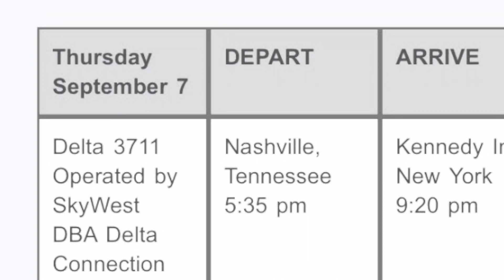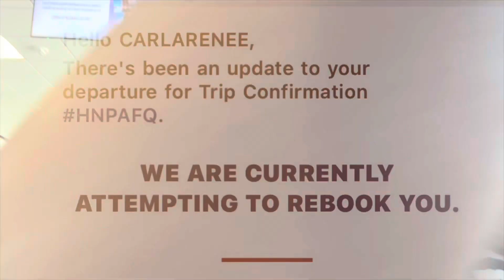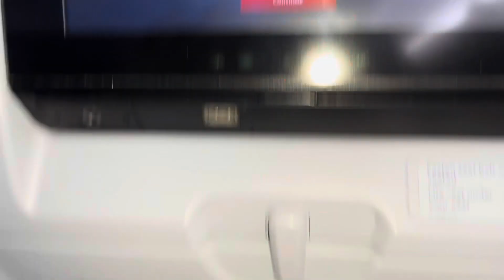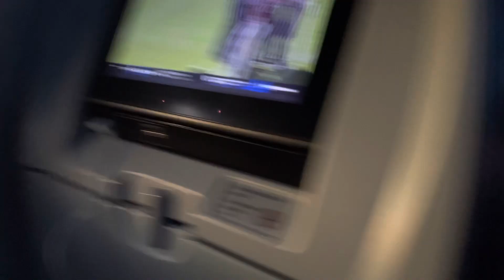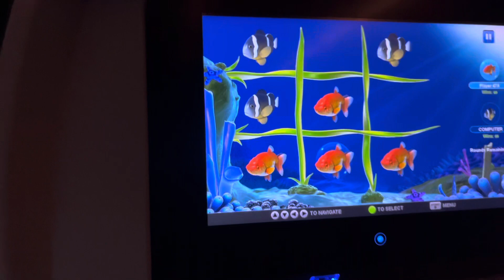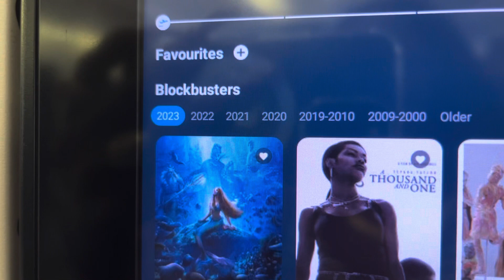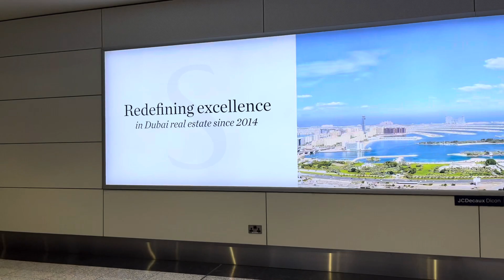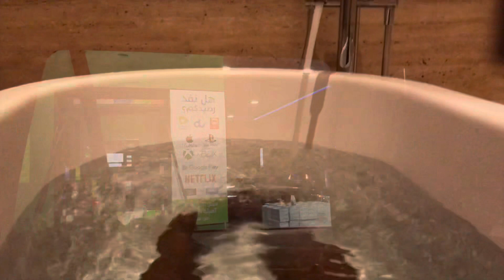Carla Fowler travels Nashville to Dubai 20 hour flight ✈️ experienced real bad cramps & spasms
If you can, travel young… these old bones ￼